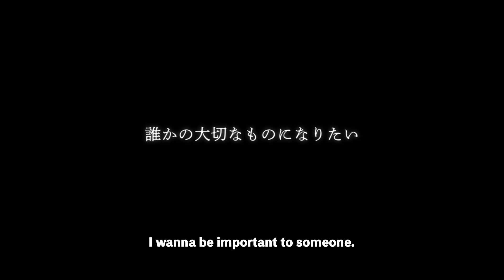Sword Art Online Alicization Lycoris DLC2 - Blooming of Matricaria Teaser PV